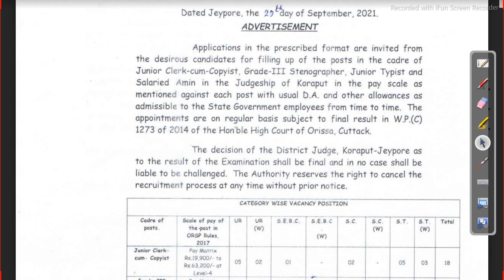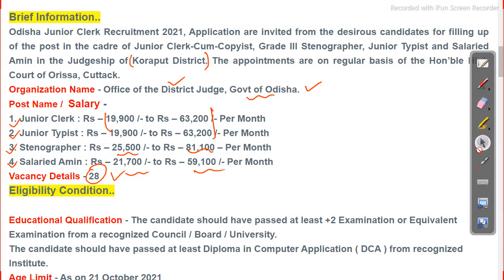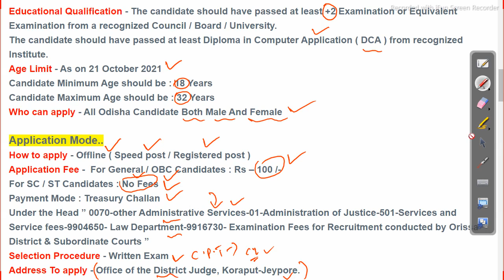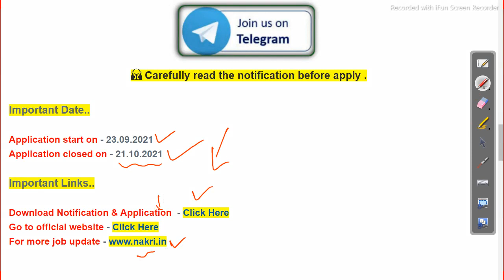+2 pass job updates jr clerk vacancy 2021 Job in odisha job updates 2021 Odisha Govt Job 2023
odishajobreporter,
fmmanoj,
odisha job reporter,
odisha job,
odisha job info,
ics tips,
odia space,
fm manoj,
laxmidhar sir,
govt jobs,